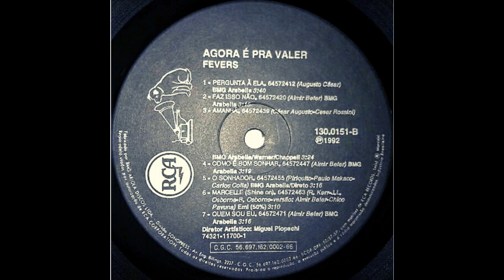Quem Sou Eu (The Fevers|1992)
13 Quem Sou Eu (The Fevers|1992)

Faixa do LP The Fevers, "Fevers, Agora É Pra Valer", do ano de 1992.

CONTEÚDO DO DISCO COMPLETO:
LADO A - 01 Gosto Dela / 02 Agora É Pra Valer / 03 Nascemos Um Para O Outro / 04 A Força Do Amor / 05 Te Amo De Verdade / 06 Eu Nasci Há 10 Mil Anos Atrás / LADO B - 07 Pergunta À Ela / 08 Faz Isso Não / 09 Amanhã / 10 Como É Bom Sonhar / 11 O Sonhador / 12 Marcelle / 13 Quem Sou Eu.